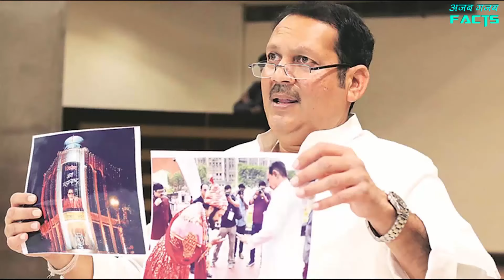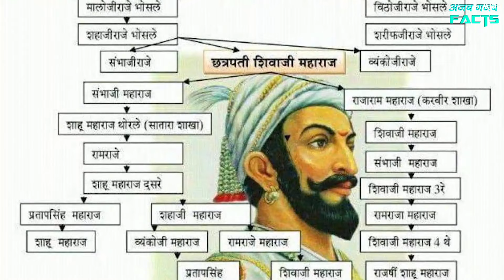💥✔️भारत के इन महाबली योद्धाओं के वंशजो को आप नही जानते होंगे (Greatest Descendants ) अजब गजब Facts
Do you know about the descendants of the great Indian kings and warriors of Indian history. In this video, we talk about some of the greatest warriors's descendants like Maharana Pratap, Maharaja Ranjit Singh and Chhatrapati Shivaji Maharaj. Who are the descendants, what they do and how they live today are some of the questions which arises in our mind. So watch this video and find out what their next generations doing today.

1947 में जब भारत आज़ाद हुआ और इस देश में लोकतंत्र लागू किया गया तब देश से राजतंत्र खत्म हो गया। लोकतंत्र लागू होने के बाद राजाओं की शक्तियां जरूर खत्म हो गई लेकिन एक महान राजा के रूप में इनकी पहचान हमेशा इनके साथ रही। आज इनके वंशज भी इन राजाओं के पहचान के साथ जी रहे हैं, लेकिन हम में से अधिकतर लोग इन राजाओं के वंशजों के बारे में नहीं जानते हैं। लोग ये नहीं जानते कि भारत के महान राजाओं के वंशज कौन है, कहां रहते है और आज वो क्या करते हैं? इसलिए हम आज की ये वीडियो ले कर आए हैं, जिसमें हम भारत के महान राजाओं के वंशजों के बारे में पूरी जानकारी देने वाले हैं!
तो चलिए राजाओं के वंशजों के बारे में जानते हैं।